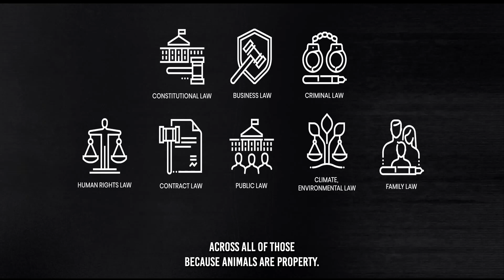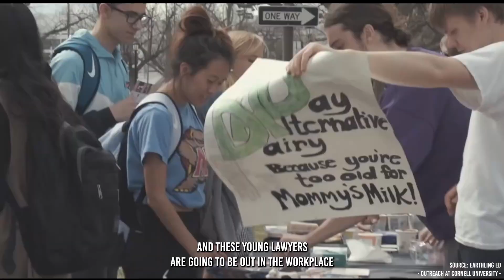Protecting Animals Through Law and it's Growing Popularity with Lawyers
Animals need a good lawyer! Learn how to defend the rights of the animals and the activists fighting for them, through the field of animal law.

In this clip from Activist Episode #43 ,we learn from Ondine Sherman about her incredible work with Voiceless, ensuring Animal Law is taught in universities and bringing Humane Education to schools across Australia.

Activist is a show designed to give you insights, tactics and strategies for becoming a better advocate for animal rights and animal liberation. Through out the series you will meet incredible activists working across the many different fields advocacy allowing you to find your form of activism for the animals.